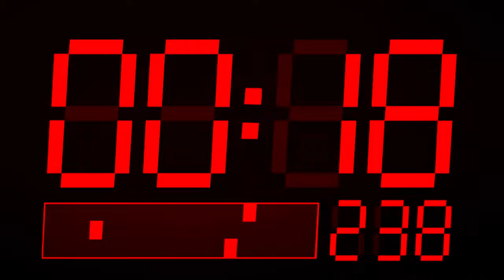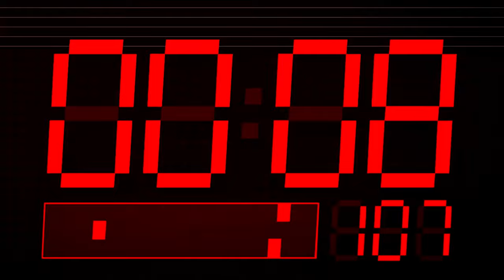🇪🇳 [4K] 60 second timer ( v 283 ) + music + 7-segment display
Made by TimerChannelOfficial.
The highest quality is 2160p60 (4K@60fps)

Made by TimerChannelOfficial.